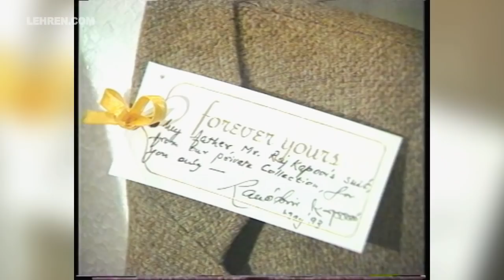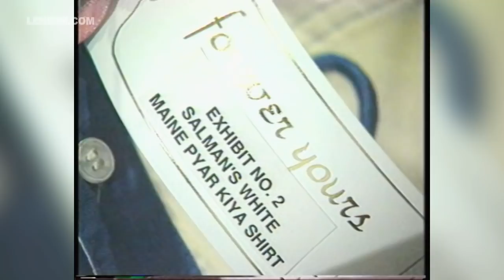When Archana Puran Singh Sold Pooja Bedi's One-Piece For Rs. 1500 | LehrenTV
Here is another flash back video of where you can see Archana Puran Singh hosting the auction event where she sold actress Pooja Bedi's bikini just for Rs. 1500. Take a look.